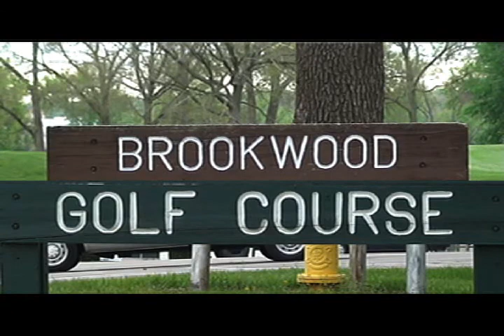Frisbee Golf Promo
Video we played to promote a frisbee golf event for 5e.